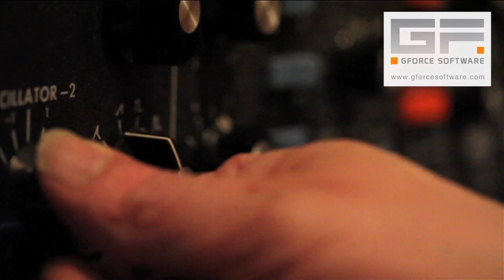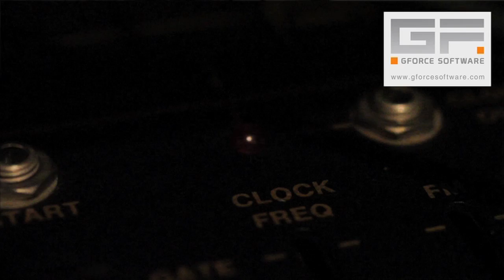Synth Jam 01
Jamming with the ARP 1601 Sequencer firing the kick drum on the Odyssey and the main sequence coming from the 2600. Other hardware instruments include the Minimoog and the Andromeda while software consists of Stylus RMX, Omnisphere & impOSCar2

Sometimes it's not about hard vs soft, it's simply about how well things work together.